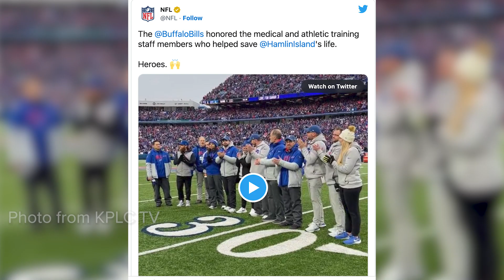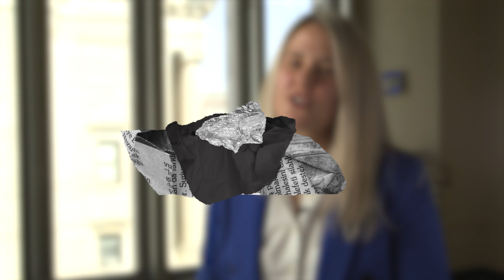Injuries in Athletics: A Look into the Athletic Training Field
Dr. Alma Mattocks, Program Director for Master of Science in Athletic Training, discusses the importance of awareness of injuries in athletics, the value of athletic trainers in the healthcare field, and what Spalding’s MSAT program is doing for National Athletic Training Month.

Learn about our MSAT program here: